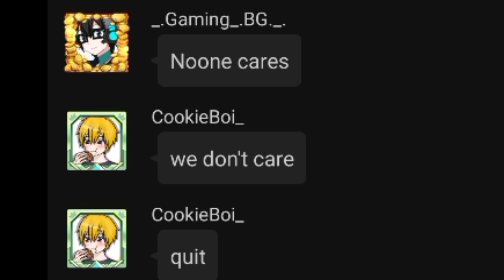When you mistakenly spend your last G cubes.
🌟G-Star Code - CoolRob🌟
Use my G star code when you top up